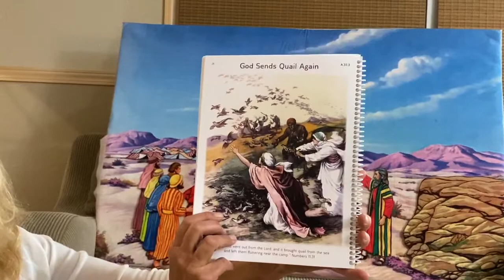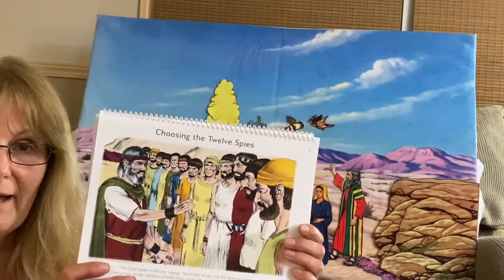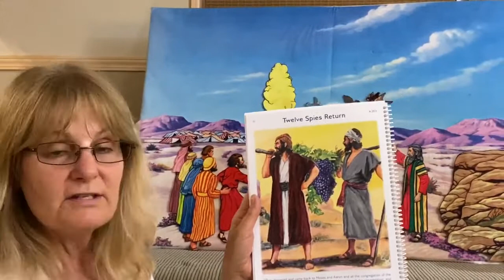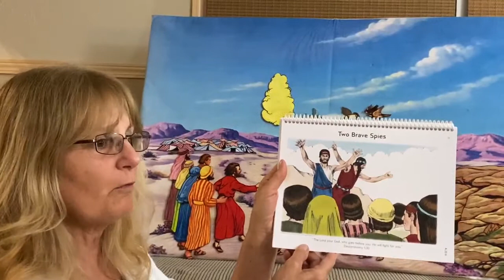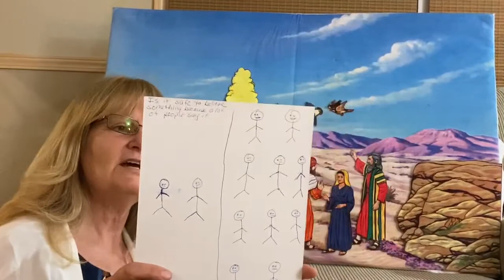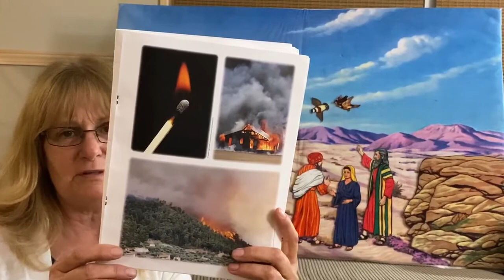Kindergarten Sabbath School Story (05/30/2020)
Kindergarten Sabbath School Story for 05/30/2020.